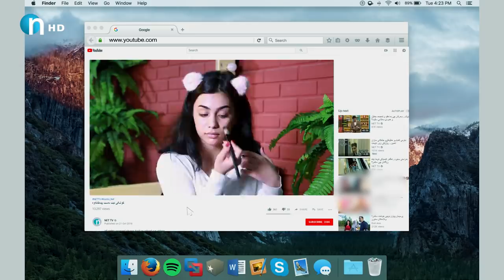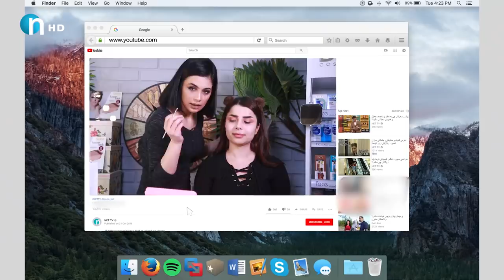هەڵالە بەشێوەیەکی جیاواز.. مایکاپی سمۆکی